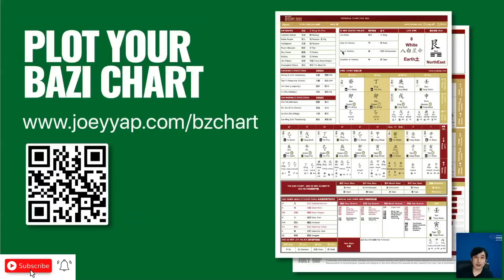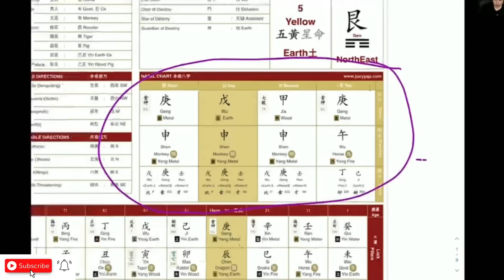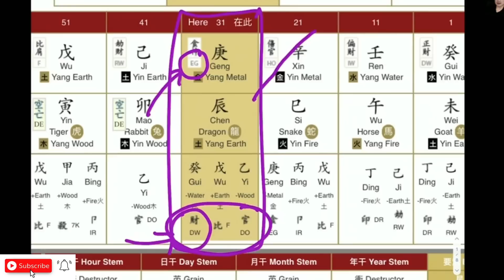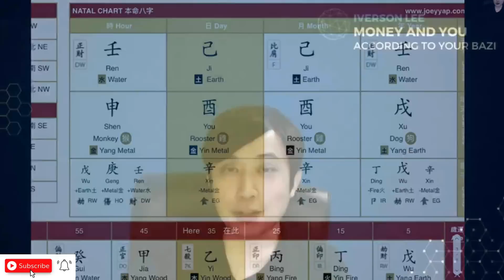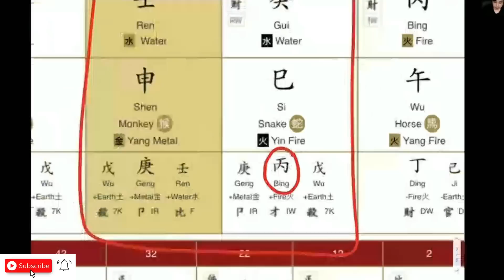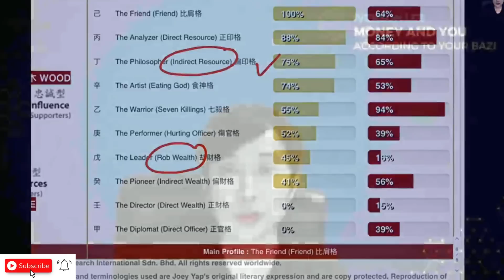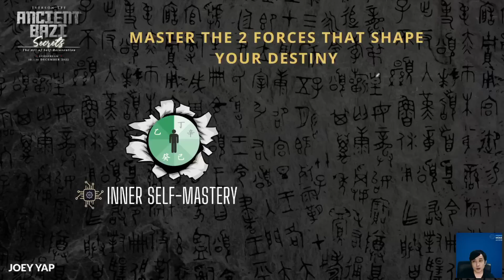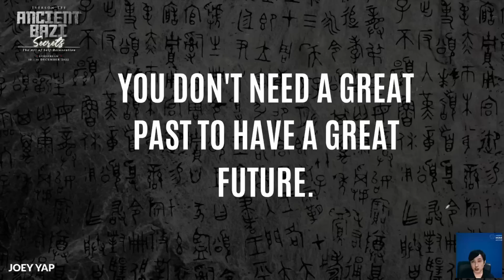Money and You According To Your BaZi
What is money to you? Money is a means to an end. It can be used for various things, such as paying your mortgage, investing in stocks, or going on a holiday. However, everyone has their goals, and earning money is necessary to achieve these goals. This is why it is a major topic in the study of BaZi.

Contrary to popular belief, everyone can become rich if they have the necessary skills and knowledge to manage their finances. This is because, regardless of your charts' configuration, anyone can achieve financial success if they have the necessary skills and knowledge to do so. One of the first steps to becoming wealthy is to identify your BaZi. This will allow you to plan and manage your money better.

In this video, Iverson will show you ho to discover what money really means to you from a BaZi perspective.

Iverson Lee will conduct Ancient BaZi Secrets program on 10-11 Dec 2022.